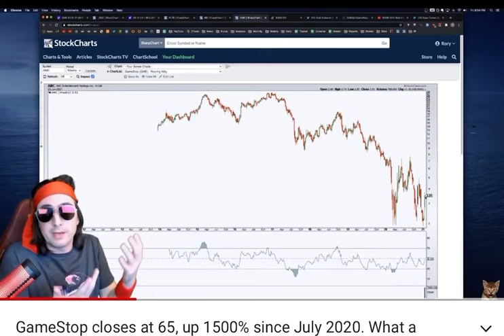Keith Gill (Security Analyst) Denies $AMC short squeeze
Security analyst  Keith Gill says that AMC is not a deep value stock and therefore he is not invested in it and cannot recommend it

Deep Value is a quantitative investing strategy which selects for investment the cheapest stocks in a universe of stocks, based on their valuation multiple.

Investing in Deep Value is simple. Just find the securities with the lowest valuation multiples in the market, and build a well-diversified portfolio. You can choose any valuation multiple of your likings, may it be Price/Book, Price/Earning, EV/Sales, EV/EBITDA or Price/Cashflow. The chances are that over time, the portfolio will do well, very well.”

Public brokerage:
Earn one free stock for both us for using my referral on Public.